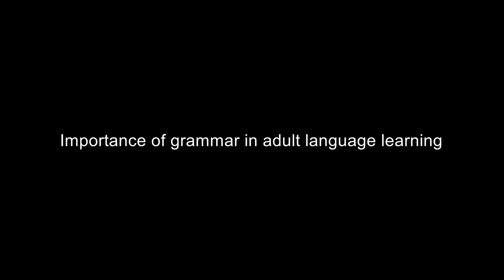Importance of grammar in adult language learning